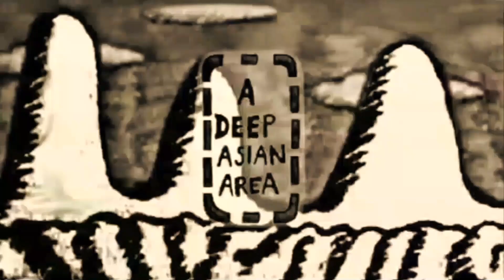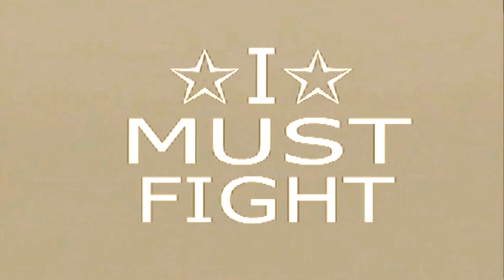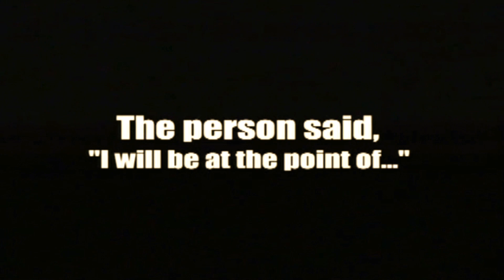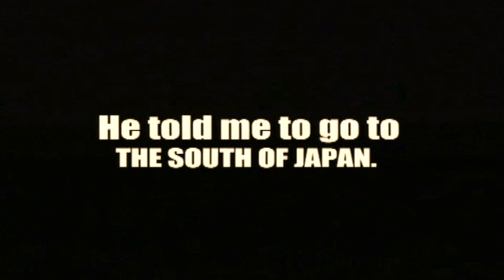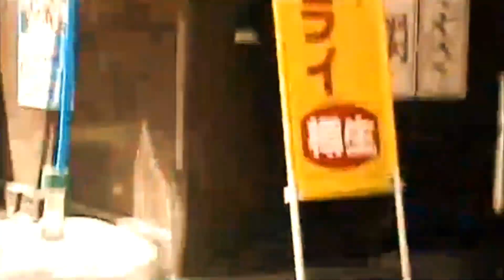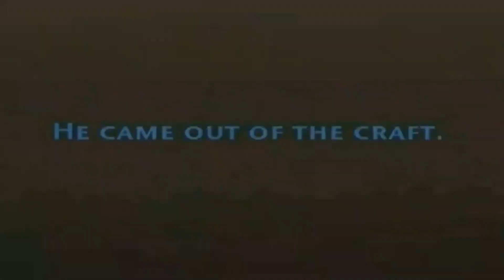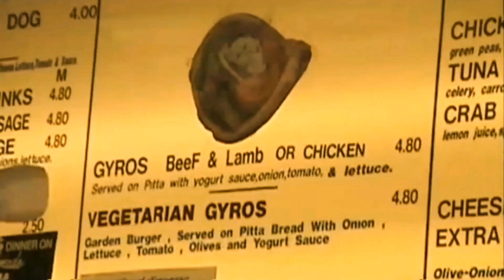HPD配給009 英語版only BOATY ACE （featuring Carlos）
Boaty Ace feat. Carlos was screened at Van City 劇院　2008.
a film by Yoshimax 2004